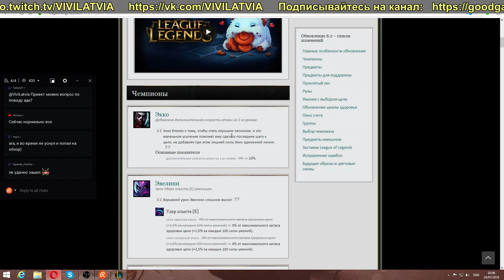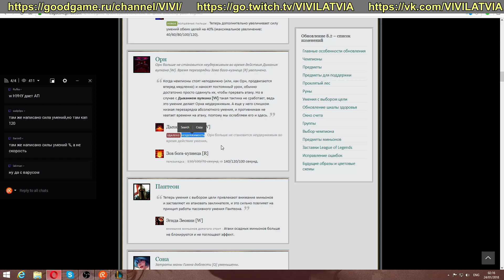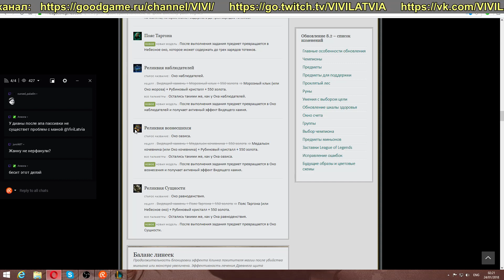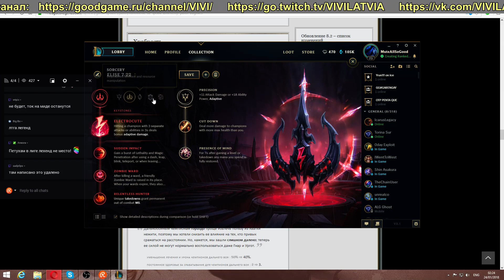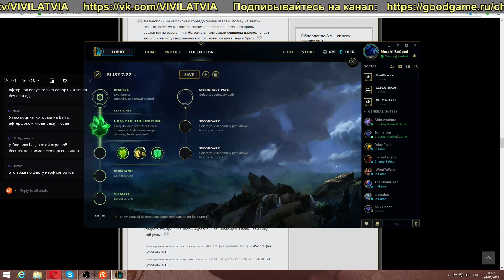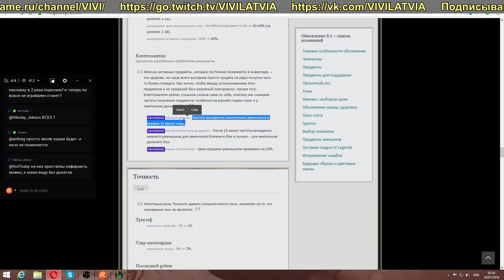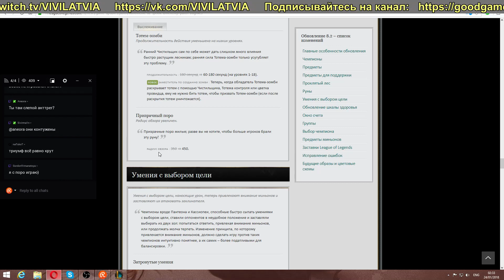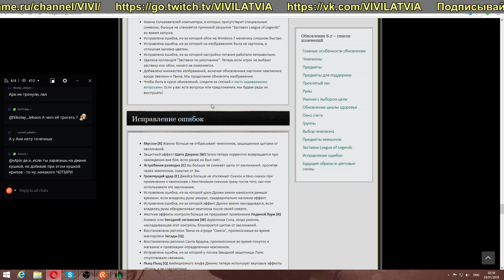8.2 ПАТЧ обзор от Виви